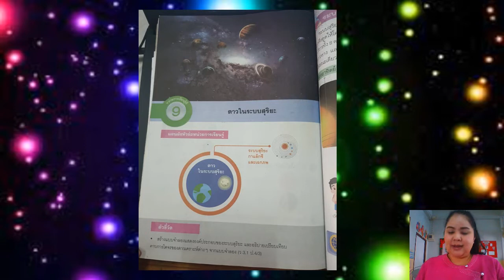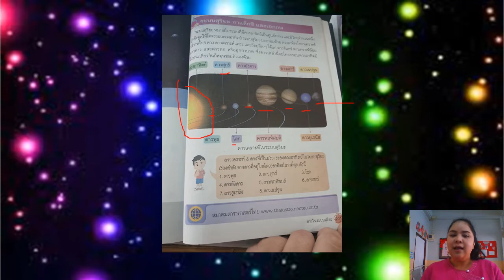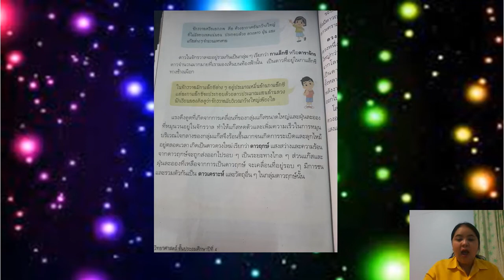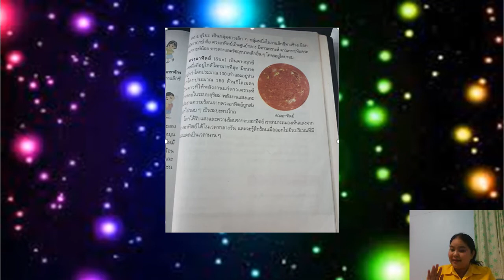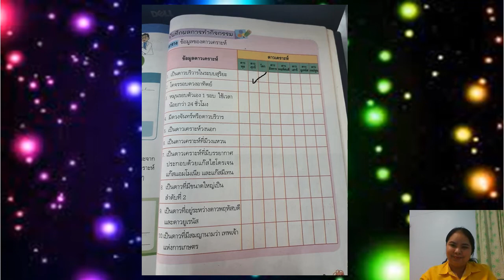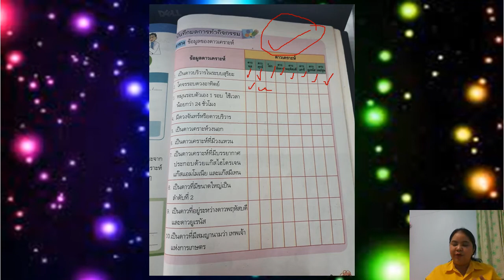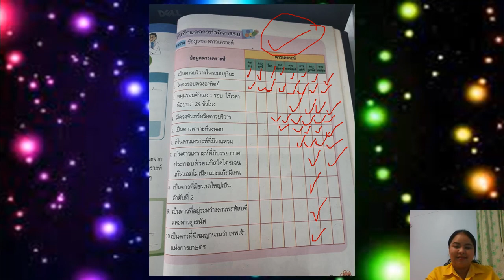09/02/2565 ป 4. วิทย์แลป เรื่อง ระบบสุริยะ